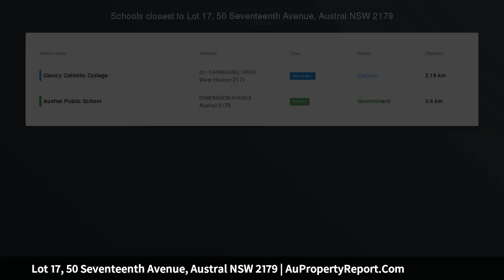Lot 17, 50 Seventeenth Avenue, Austral NSW 2179 | AuPropertyReport.Com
Lot 17, 50 Seventeenth Avenue, Austral NSW 2179
Property Type: residential land
New Subdivision